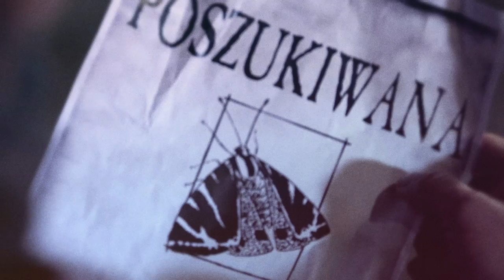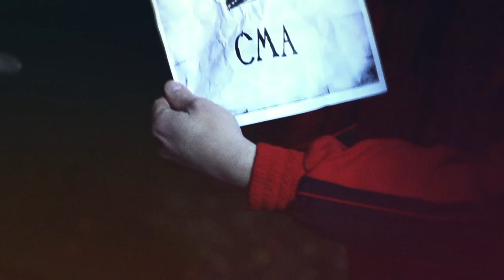Trawnik & Pablopavo - Ballada o latarniach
Klip legendarnej, żoliborskiej formacji Trawnik do utworu, który znajdzie się na nowej płycie De Lux.
W roli Ćmy wystąpiła Agnieszka Sielańczyk, znana między innymi z anteny Radia Roxy. W roli Pablopavo wystąpił Pablopavo.

scen./reż. Michał Jarecki
zdjęcia Tomasz Porębski
montaż Jarecki / Porębski
post Tomasz Porębski
stylizacja i make up Anna Golas
2012